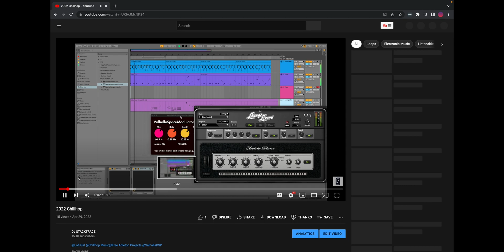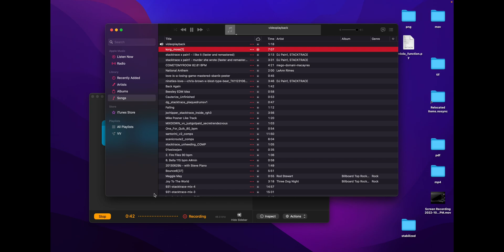How To Convert YouTube .webm to .mp3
ffmpeg -i videoplayback.webm -vn -ab 256k -ar 44100 -y videoplayback.mp3

I'm not responsible for the ways in which you use the YouTube service.